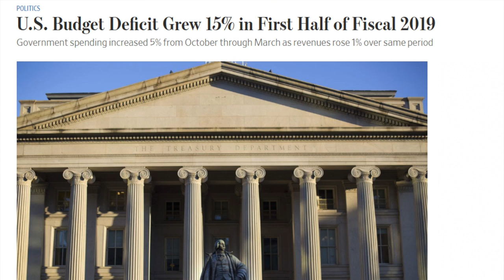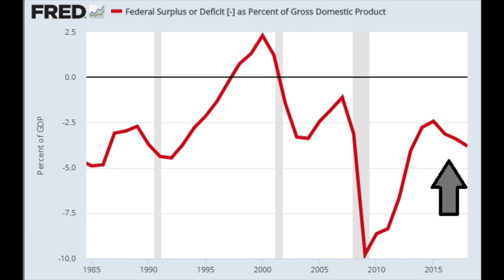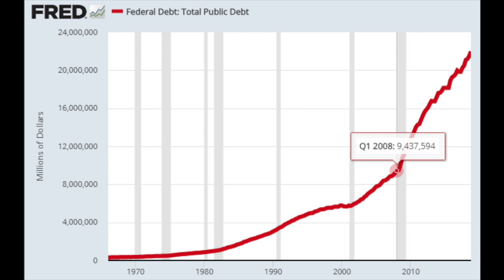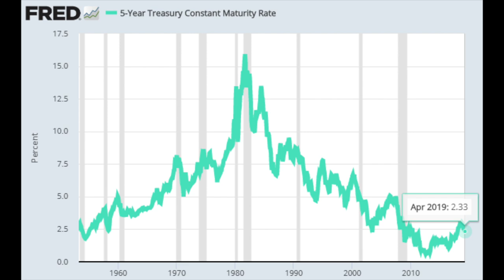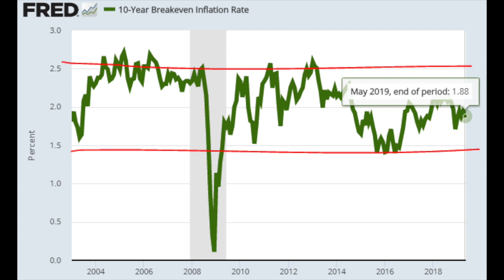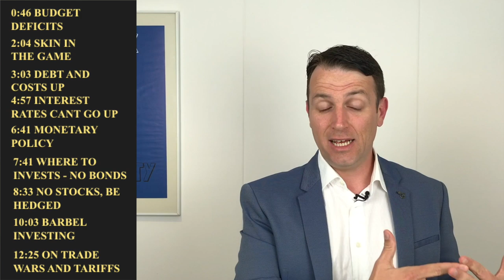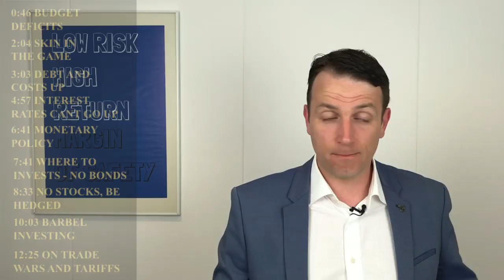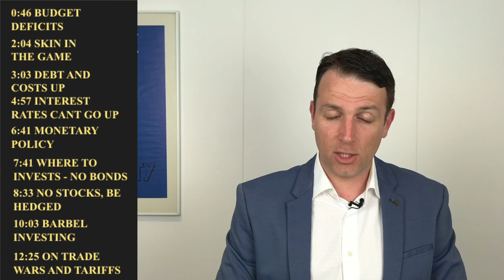Stock Market Crash And Economic Collapse Ahead - Explaining Taleb's Views and Investing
0:46 Budged deficits and unemployment
2:04 Skin in the game
3:03 Debt increasing and costs
4:57 Interest rates can’t go up
6:41 Monetary policy - printing leads to hyperinflation
7:44 Where to invest - no bonds
8:33 No equities, be hedged
10:03 Barbel investing
12:35 Trade wars

I am also a book author:
Modern Value Investing book: